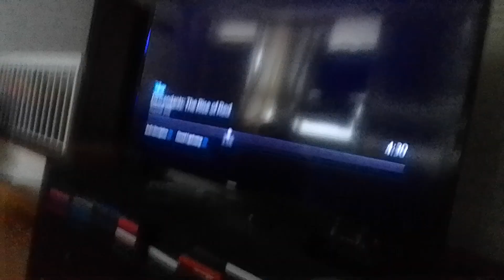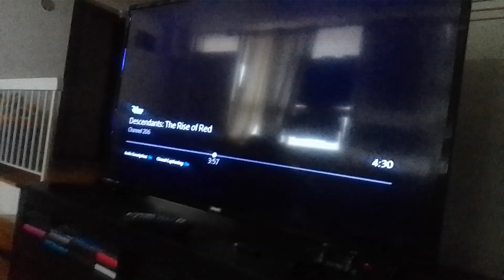descendants 4 rise of red queen of hearts soldiers cuts cinderella head off with axe (5)